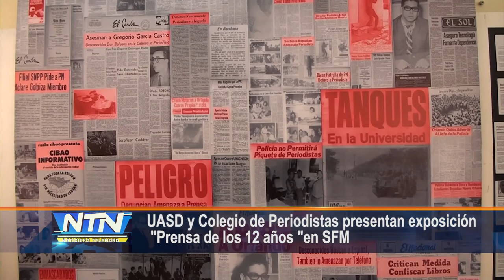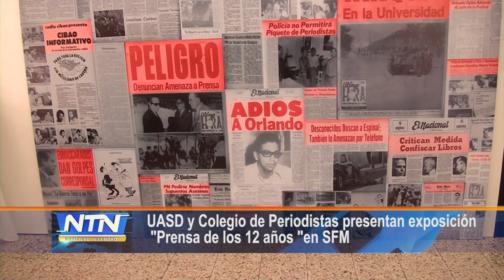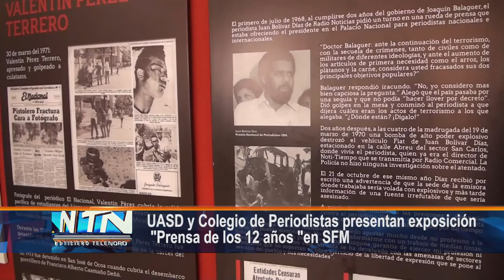UASD y Colegio de Periodistas presentan exposición Prensa de los 12 años en SFM